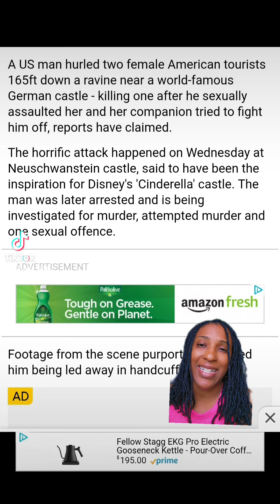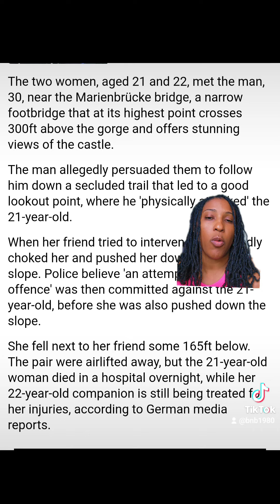These Hemotional Incelasaurases are Melting Down Daily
An American male SAs one woman at a German tourist castle, then throws her and her friend off a ravine.